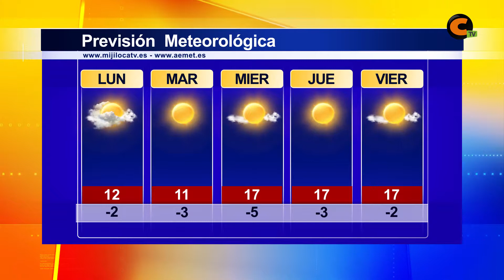El tiempo lunes 13/11/2017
El viento intenso continuará hasta mañana. En general, será una semana de cielos casi despejados, con temperaturas máximas en ascenso pero mínimas que van a bajar hasta los -5ºC.